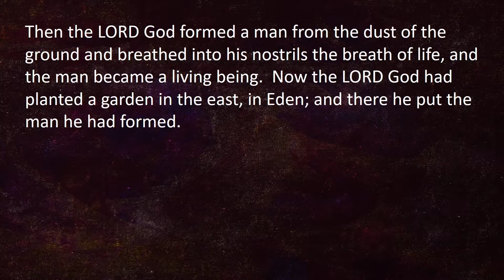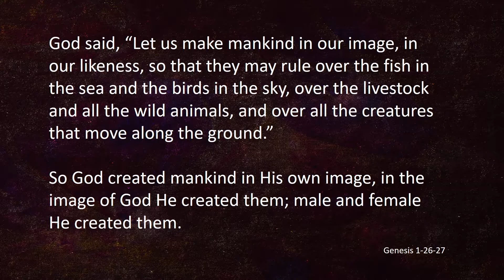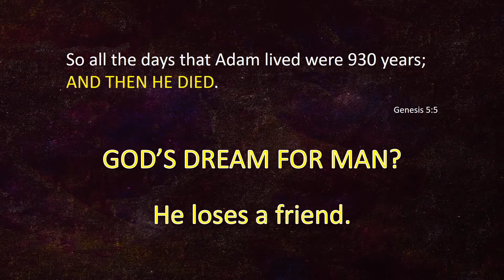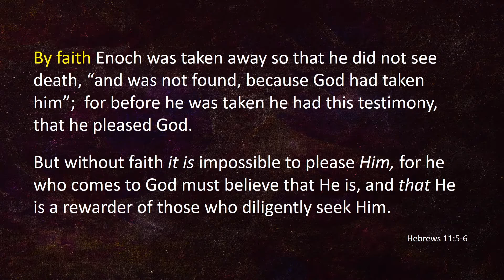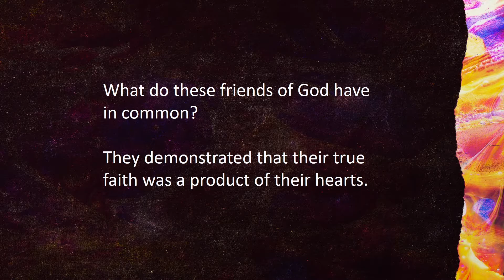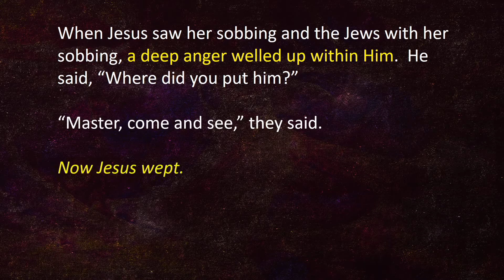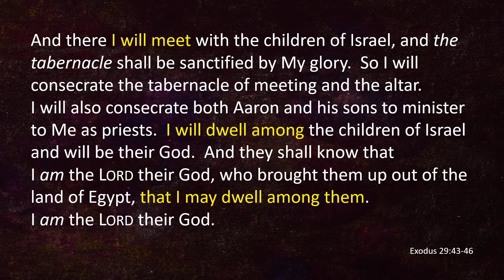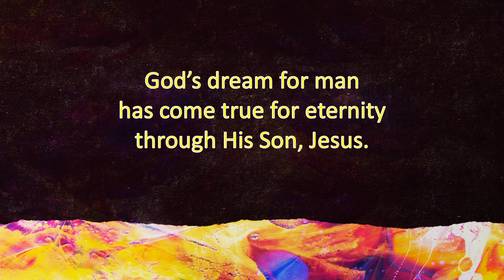"God's Dream for Man" - Pastor Randy Collins -April 30, 2017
-God's dream for man will come true for eternity
-His motivation